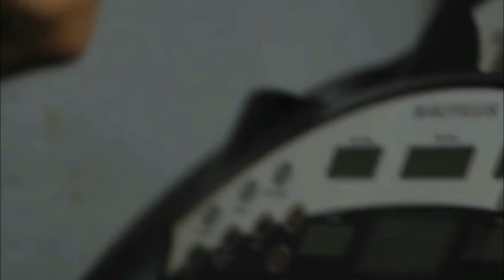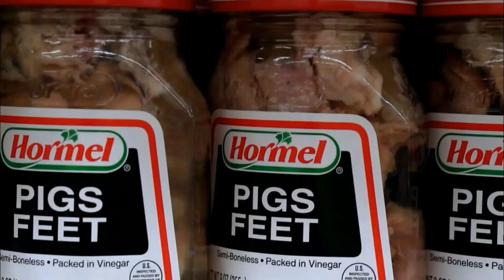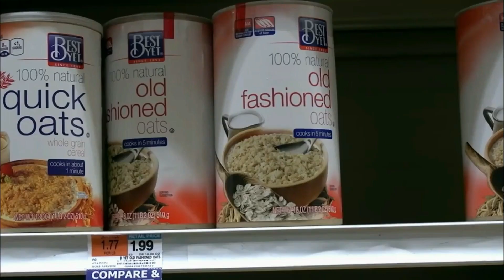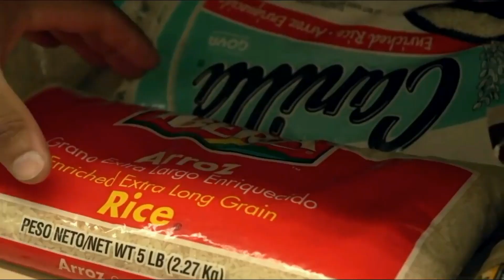IT´S TIME TO EAT AGAIN - The Ultimate Eating Motivation